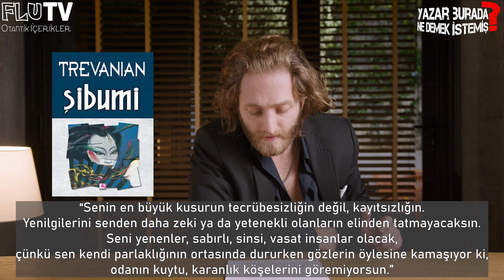Temel, Bauman ve Tarkovski - Yazar Burada Ne Demek İstemiş? - Aytuğ Akdoğan – B20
Bu bölümde Aytuğ Akdoğan’ın altını çizdiği bazı cümleleri tartışıp bir Temel fıkrası üstünden Bauman’ı, Lacan’ı ve Tarkovski’yi anlamaya çalıştık. Sonunda ise Reha Özcan Mourid Barghouti’den bir şiir okudu.

FluTV "Dünyanın En Otantik İçeriklerini Sunan" yepyeni bir dijital platformdur.

 Temel, Bauman ve Tarkovski - Yazar Burada Ne Demek İstemiş? - Aytuğ Akdoğan – B20  videomuzu beğendiyseniz en güncel diğer içeriklerimize göz atabilirsiniz.